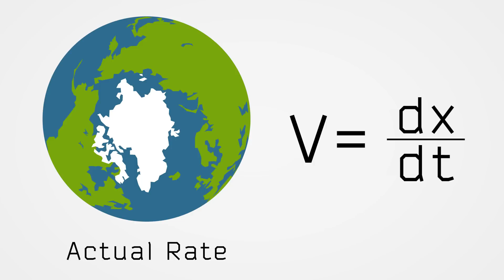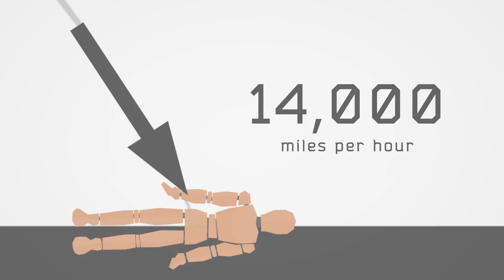WHAT IF THE EARTH STOPPED SPINNING? - Space Science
An everyday phenomena that people rarely notice is that the Earth is spinning. The earth spins because during the formation of the solar system particles were attracted by gravity but were rarely traveling in exactly opposite directions and speed. Conservation of momentum caused particles to bounce around each other, ultimately causing planets to form. Inertia is what now keeps the earth spinning.
Now that we know why the earth spins, the question is why can’t we feel it? Relativity. Velocity is relative, meaning the reference point in space is arbitrary and the motion of objects are perceived differently from different perspectives. Essentially, when velocity is constant, acceleration is zero and therefore you can’t feel it. Velocity if the change in position divided by time. Acceleration is the change in velocity over time. Acceleration is felt because if you remember Force = Mass * Acceleration. When Acceleration equals zero, so does force.
Earth spins at a constant rate around it’s axis and as it spins, gravity holds on to the atmosphere and inhabitants and since everyone was born with the same inertia as the earth, we all continue to spin along with it. It’s just like an airplane, when all the windows are shut, besides the vibrations and sound, there is no noticeable movement. This is the exact same thing.
Now, why would people go flying if the earth suddenly stopped? Everything would continue to travel at approximately 463 meters per second. if you were on top of mount everest at the moment the earth stopped you would continue traveling 463 meters per second  horizontally for about 42 seconds before you had fallen the full 8848 meters vertically down to earth. In that time you would have traveled about 28 kilometers east, landing at a speed of about 14,000 mph . This doesn’t take into account air resistance which would be far too complicated to predict but since terminal velocity of a human is about 56 meters per second, it would take about 2.5 minutes to fall with an unknown horizontal distance. This air resistance would be so massive, you’d likely be torn limb from limb.
Something not taken into account is the time it takes for the earth to fully stop. Instant isn’t really possible for something like this. The faster it stops though, the more force that’s incurred on you. Since the body can safely survive from 9 G forces or a change in acceleration of about 88 meters per second squared there is technically a slowdown rate that humans could survive. Basically anything more than a 5.5 seconds for the earth to stop would be perfectly survivable for a lot of people. Anything less than 2 seconds would effectively splatter you across your support wall. Thought buildings, trees, cars, and really any free object would be traveling about the speed of a bullet and not stopping until something makes them. Another issue is that the atmosphere would also maintain momentum causing a wall of air tearing up the surface and all of it’s inhabitants and structures.
Anyways guys, that’s generally what you have to look out for if the world stopped.

Have what it takes to get paid for your videos? If I like what I see, I'll point you in the right direction!